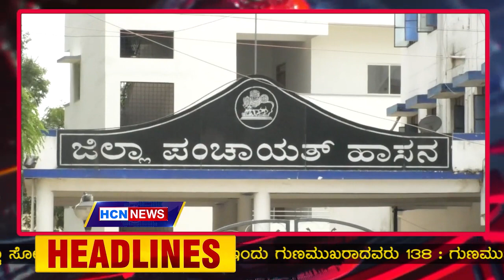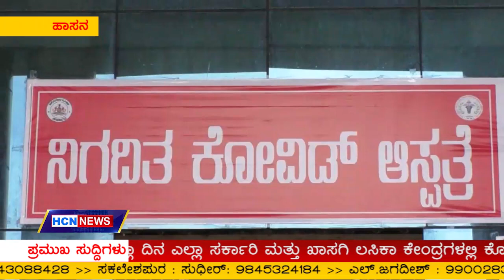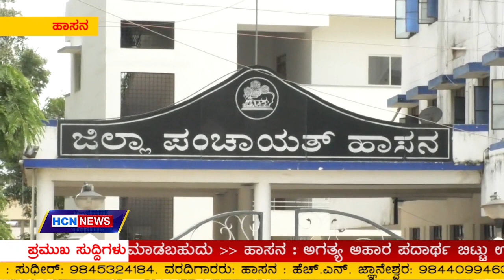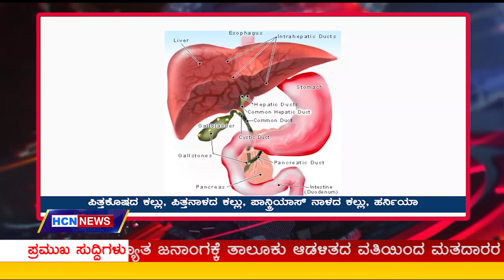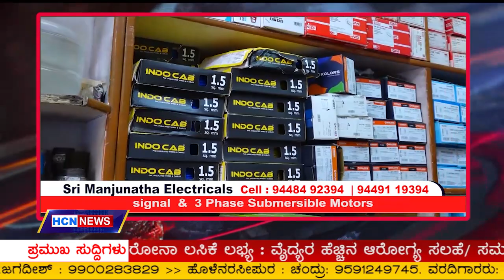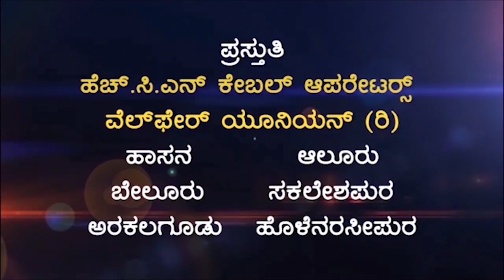HCN News 24-04-2021